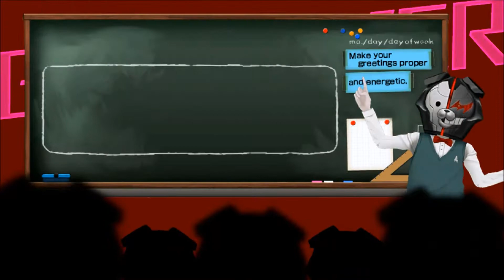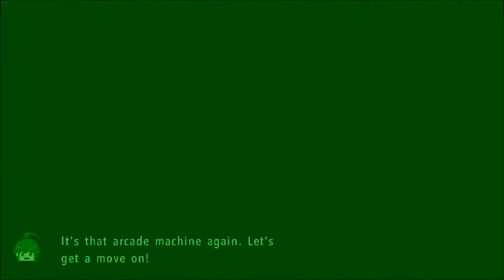Danganronpa Another Episode: Ultra Despair Girls Playthrough #11 Riding A Motorcycle In Style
Komaru Naegi has been imprisoned inside a mysterious apartment for over a year. Her rescue is derailed when hundreds of Monokumas suddenly attack. She teams up with Toko Fukawa to survive the rampaging Monokumas, escape the crafty Monokuma Kids, and uncover the secrets of the city.